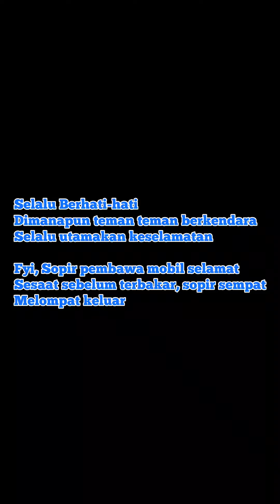Detik Detik Mobil Angkutan Minyak Mentah Terbakar Di Jalan Lintas PALI ‼️‼️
Detik Detik Mobil Angkutan Minyak Mentah Terbakar  di Jalan PALI ‼️‼️

Hai semua, untuk temen² yang baru gabung, WELCOME 💐 !

Follow instagram kami juga yaa @maharani.april
Mari Berteman!
Dan jangan lupa juga untuk tinggalin komen dibawah 🤗
Selamat menonton!

Gracias!

🌺 Record : Oppo A9 2020
🌺 Editing Video : Inshot
🌺 Editing Thumbnail : InCollage

rute kabupaten pali
jalan kabupaten pali
rute tercepat palembang lubuklinggau via pali
jalan jalan
road trip palembang lubuklinggau
palembang lubuklinggau via sekayu
palembang lubuklinggau via pali
palembang lubuklinggau via lahat
jalan tol prabumulih
gerbang tol prabumulih
tol indralaya prabumulih
tol palembang prabumulih
prabumulih palembang via gerbang tol prabumulih
jalan poros lingkar utara kota lubuk linggau
jalan lingkar utara lubuk linggau
jalan poros lingkar selatan kota lubuklinggau
jalan alternatif lingkar selatan kota lubuk linggau
ring road selatan kota lubuk linggau
jalan lingkar luar selatan kota lubuk linggau
simpang betung
simpang tiga tugu polwan betung
simpang madu pali
simpang semangus pali
MHP pali
jalan kebun MHP Pali
tol palembang
tol prabumulih
tol indralaya
tol palembang prabumulih
tol bengkulu lubuk linggau
tol kapal betung
tol palembang jambi
tol musi landas
tol palembang betung
palembang
prabumulih
muaraenim
pali
kabupaten pali
talang ubi
tanah abang
lahat
tebingtinggi
lubuklinggau
musirawas
muratarau
musibanyuasin
banyuasin
ayo ngelong ke lubuklinggau
jalan jalan virtual
trip sumatra
travel palembang
travel sumatra